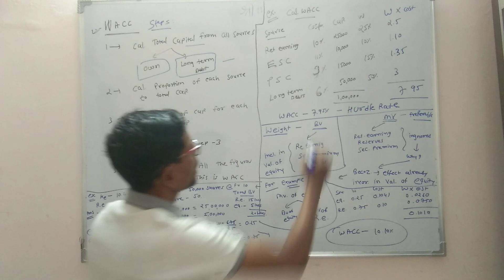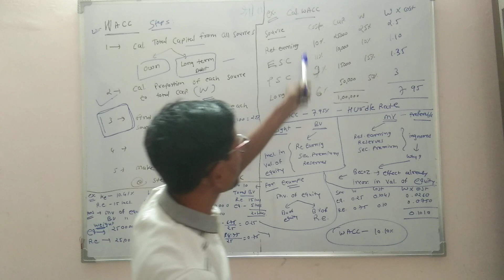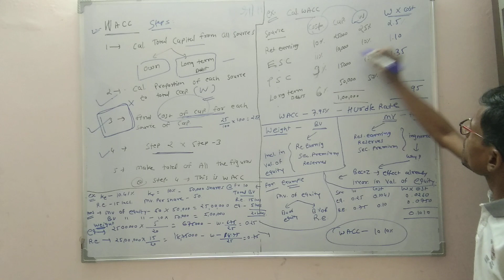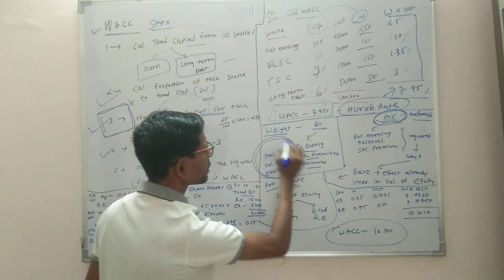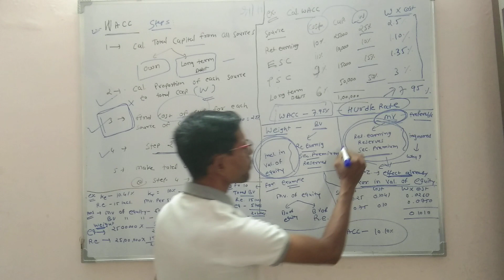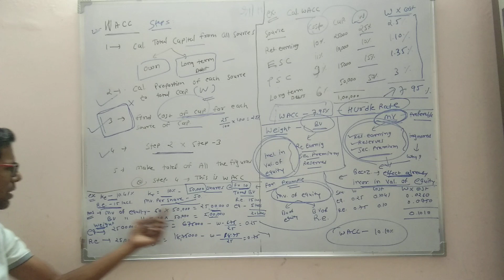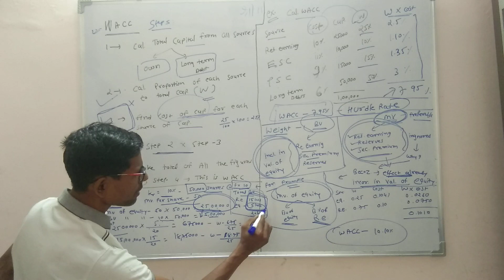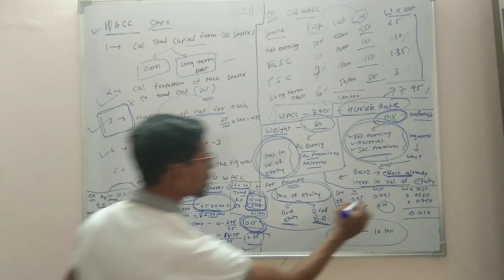cost of capital lecture 14 weighted average cost of capital book value weight vs market value weight